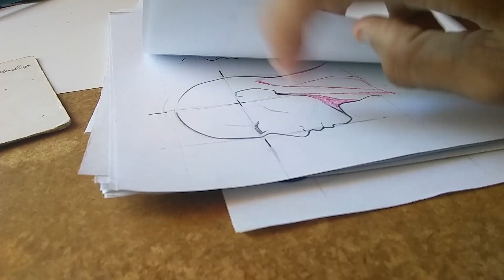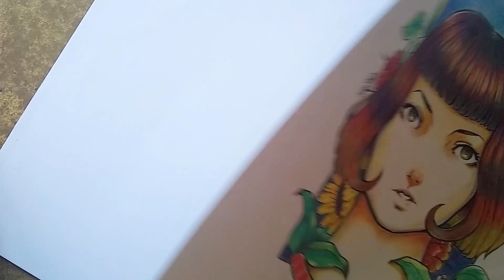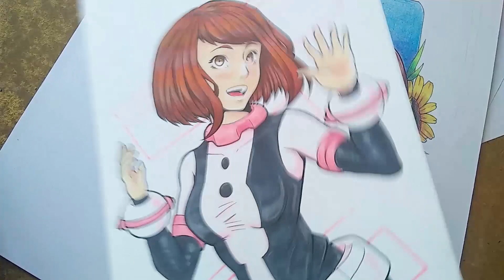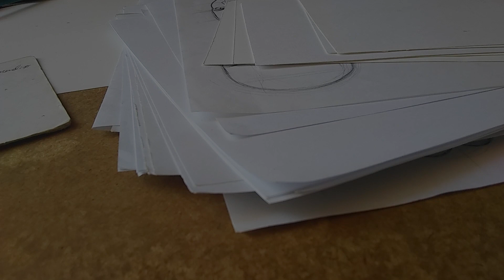PAPEL para Dibujo ◄ ¿Cuál nos funciona?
Hola todos aquí Guz Artema  y en este video ilustro sobre el papel para dibujo, cuál nos puede funcionar y que podemos aplicar en nuestro trabajo.

Muchos tienen dudas sobre el papel o no saben que tipo de material comprar en este caso, puede que cualquiera funcione y depende de uno que otro factor para sacarle provecho a nuestros otros materiales de uso diario.

📖🖊📐Materiales que uso en mis trabajos y ejemplos📖🖊📐

Lápices de color
Marcadores copic
Marcadores Prismacolor
Marcadores Tombow

Música 🎼🎧

LAKEY INSPIRED